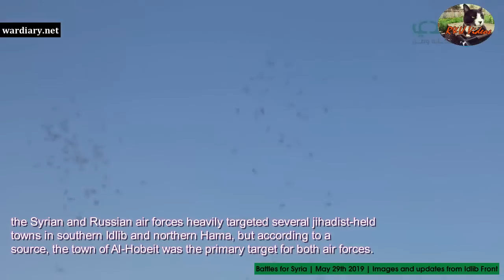Syria and Russia target Nusra/HTS sites in Idlib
Images from the Idlib front, mostly from jihadist uploads. Thank you R&U Videos. 29 May 2019